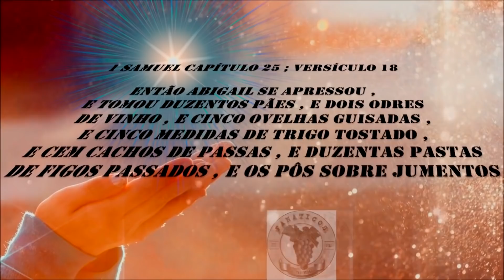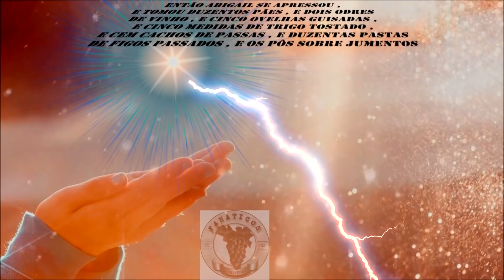796 ) – PODAS DO CAQUI E DA PEREIRA - PEDRA BELA - SP 30aa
PODA DE FRTUIFERAS NA REGIÃO SUDESTE E ENTRE JUNHO A AGOSTO

MIQUEIAS CAPÍTULO 1 ; VERSÍCULOS 5 A 6

O julgamento de Samaria

5 Tudo isso acontecerá porque o povo de Israel pecou e se revoltou contra Deus. Quem é culpado da revolta de Israel? É o povo de Samaria! E quem é responsável por haver santuários pagãos em Judá? É o povo de Jerusalém!

 6 Por isso, o SENHOR diz:
— Eu farei com que a cidade de Samaria vire um montão de ruínas em campo aberto; farei com que seja um lugar para plantação de uvas. Farei com que as pedras da cidade rolem monte abaixo e que os alicerces das casas de Samaria fiquem aparecendo